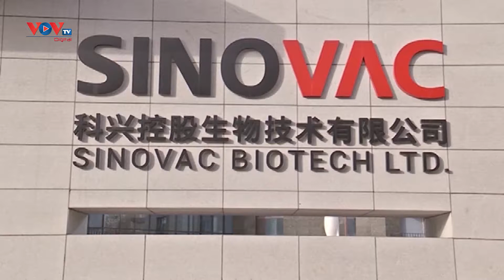Trung Quốc giúp Indonesia xây dựng trung tâm sản xuất vaccine tầm cỡ khu vực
Ngày 20/4, Chính phủ Trung Quốc cho biết sẽ hợp tác vaccine với Indonesia và giúp Indonesia xây dựng một trung tâm sản xuất vaccine tầm cỡ khu vực.